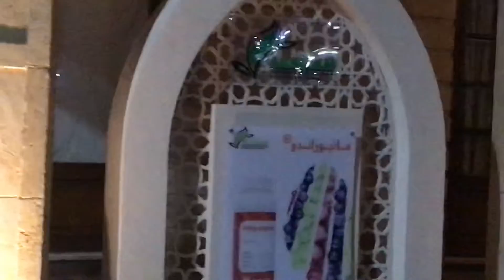لما شركات زراعية تحول الأقصر إلى مهرجان سياحي في الصيف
الأقصر_عاصمة_زراعية أيضا